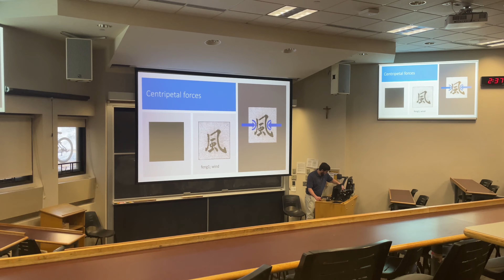a quarter at notre dame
season 2, episode one, part ii